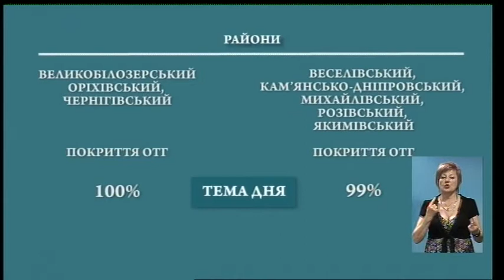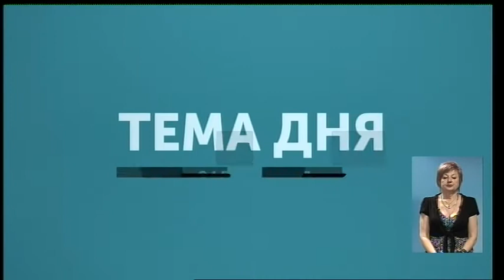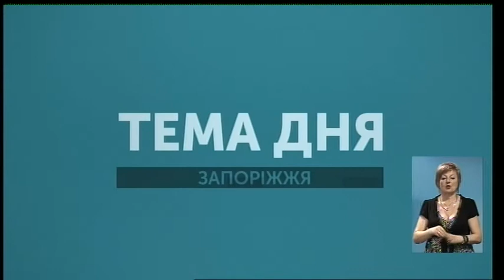Тема дня 26.06.18